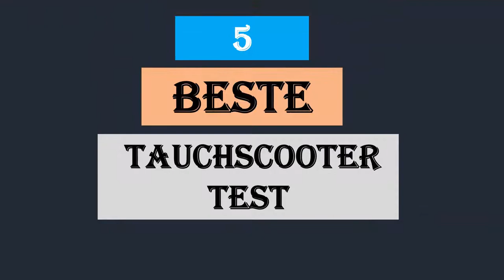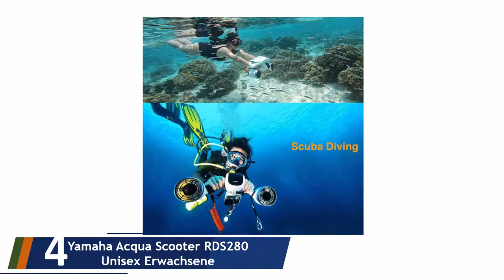5 Beste Tauchscooter Test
Hier ist die Liste von 5 Beste Tauchscooter .

01. Yamaha Seascooter Unterwasserscooter 500Li

02. Sublue whiteshark Mix in weiß 2,6kg

03. SeaDoo Tauchscooter RS2

04. Yamaha Acqua Scooter RDS280 Unisex Erwachsene

05. SeaScooter Unterwasser Tauchscooter Wasser Propeller Scooter 300W